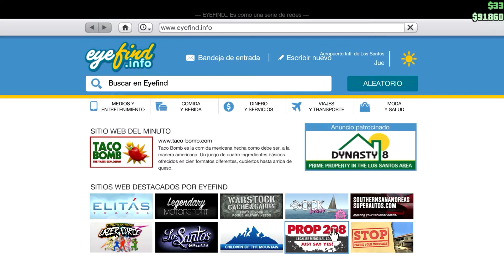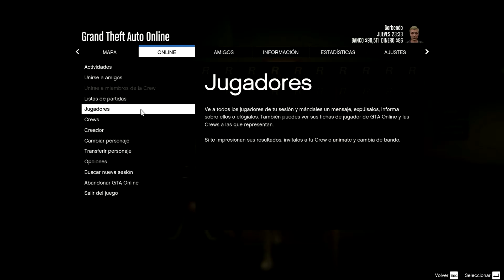Smoke Weed Every Day | GTA V PC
Bienvenidos a un gameplay de los buenos, dale a mostrar mas para  mas información

SPECS:

 Intel i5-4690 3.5 GHz/6 MB/Box
 ASUS Z97M-Plus
 Sapphire R9 290 Tri-X OC UEFI 4GB GDDR5
 G.Skill RipjawsZ DDR3 2133 PC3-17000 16GB 2x8GB CL9
 Corsair Carbide 300R Black Window
 Cooler Master Hyper 212 EVO
 Seagate Barracuda 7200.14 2TB SATA3 64MB Recertified

Skype: Gorbendo

Lista de mods que suelo utilizar o que están guapos para Rome II